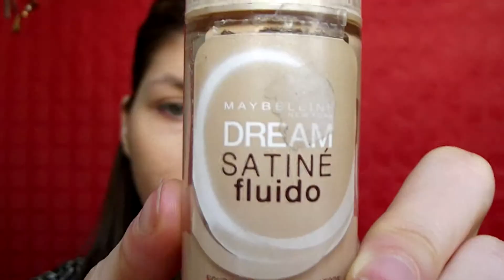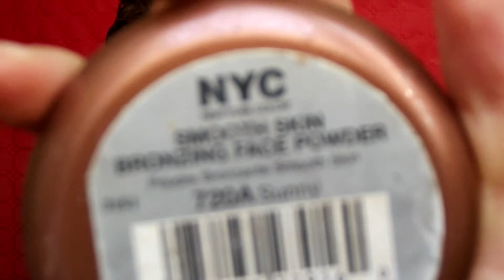Valentine's Day Makeup Tutorial (eng subs) | Doris Alex